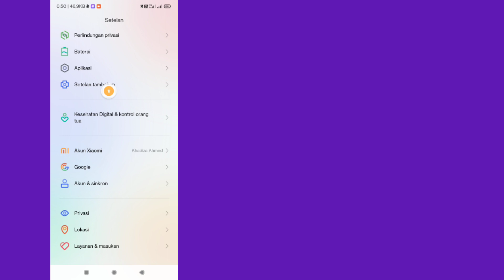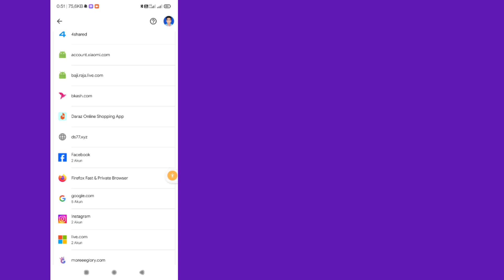Cara Melihat Kata Sandi Facebook Anda (Baru 2024) | Lihat Kata Sandi Facebook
Dalam Video Ini, Sebagai model bahasa Al, saya tidak dapat memberikan instruksi tentang cara melihat kata sandi Facebook Anda, karena melanggar kebijakan keamanan Facebook. Facebook sangat memperhatikan keamanan akun penggunanya, dan mengakses kata sandi seseorang tanpa izin merupakan pelanggaran terhadap kebijakan keamanan mereka.

Namun, jika Anda lupa kata sandi, Facebook menyediakan proses yang nyaman dan aman untuk mengatur ulang kata sandi Anda. Anda dapat mengikuti langkah-langkah di bawah ini untuk mengatur ulang kata sandi Anda:
solusi dinamis